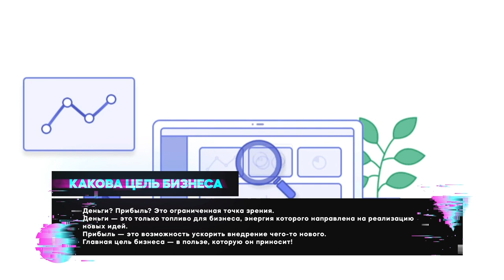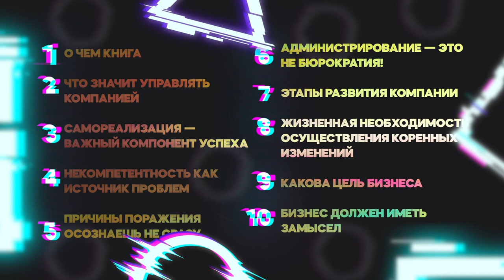«Малый бизнес. Большая игра» - Книга очень кратко за 3 минуты. Быстрый обзор ⏰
👋 10 фактов из книги Александра Высоцкого «Малый бизнес. Большая игра» всего за 3 минуты. Тут вот весь обзор целиком